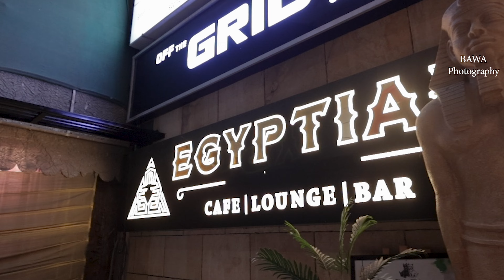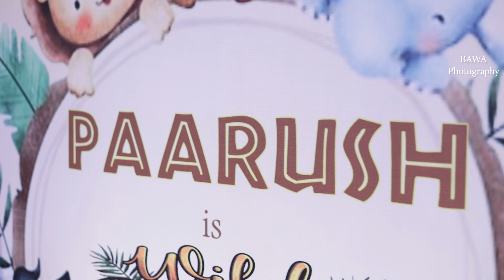Best Birthday Highlight 2023